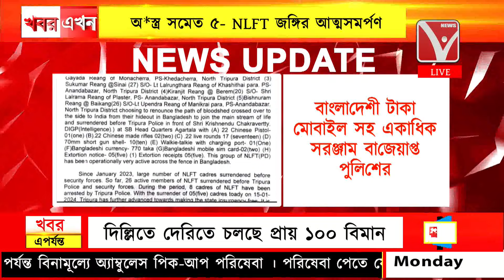NLFT : অ*স্ত্র সমেত ৫ NLFT জ*ঙ্গির আত্মসমর্পণ রাজ্য police এর special branch এর কাছে !